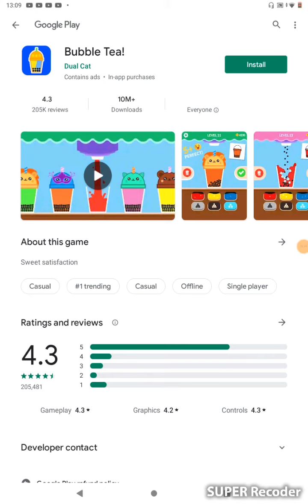play this game win and spell you're name!!!